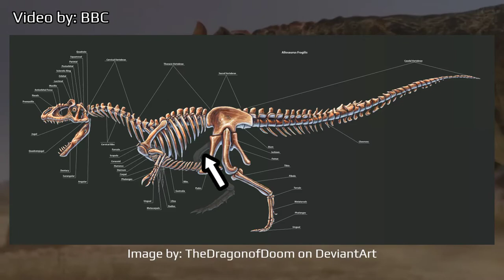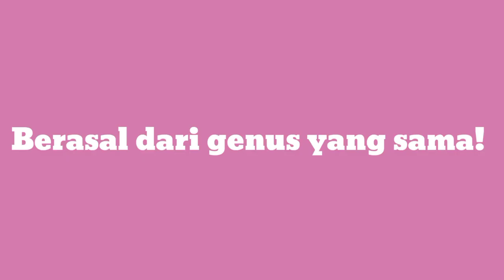Review Dino | ALLOSAURUS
Selamat datang kembali di channel DinosaurusReview! Kali ini kita akan membahas atau mereview tentang tentu saja dinosaurus. Video ini adalah seri keempat dari serial lengkap Review Dino dari A sampai dengan Z yang hanya ada di DinosaurusReview! Kali ini kita akan membahas tentang Allosaurus,  “Serigala Jurassic”.

Ikuti terus video yang seru ini sampai akhir.
Silakan comment bagaimana pendapat kalian tentang Review Dino: Allosaurus.

Banyak hal yang belum kita ketahui  dari planet kita tercinta ini. Kita berharap saat kita mempelajari dinosaurus kita turut mempelajari kisah bumi kita ini, mempelajari fungsi ekosistem bumi kita dan menghargai keragaman ciptaan Tuhan.

Mari bergabung dalam semangat melestarikan bumi kita ini melalui channel DinosaurusReview.

Silakan share / bagikan video ini ke teman-teman yang lain yaa.

Klik Like /suka di video ini jika informasi di video ini membawa manfaat bagi teman-teman semuanya.

Lagu background:
Warships - The 126ers
Who Can Say - The 126ers
Thank you for all the background videos/pictures.